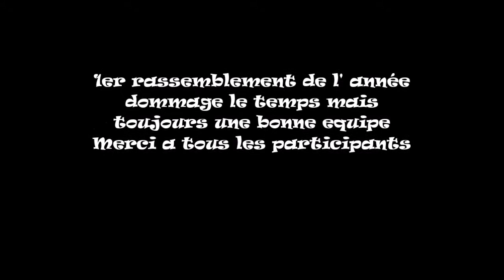Vidéo Rassemblement Janvier 2014